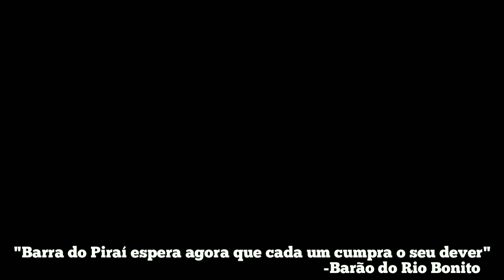História da criação de Barra do Piraí | BP 132 anos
Em comemoração ao aniversário da cidade, trago um pouco da história da emancipação de Barra do Piraí baseado no livro de Gilson Baumgratz.